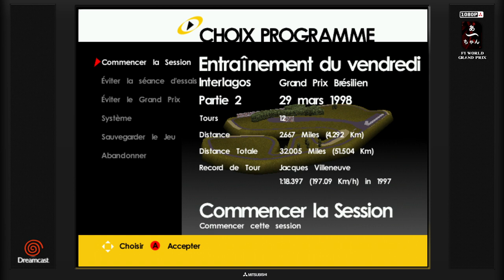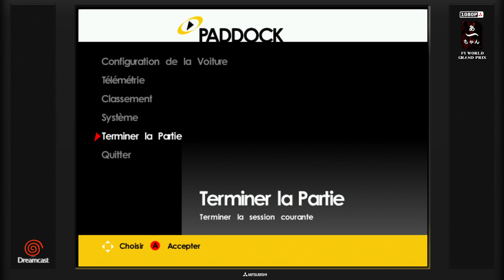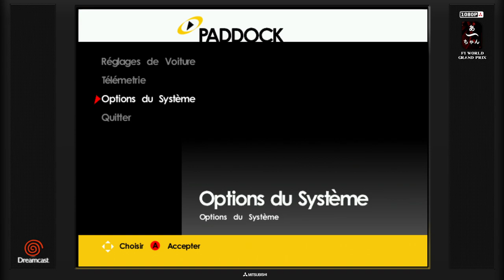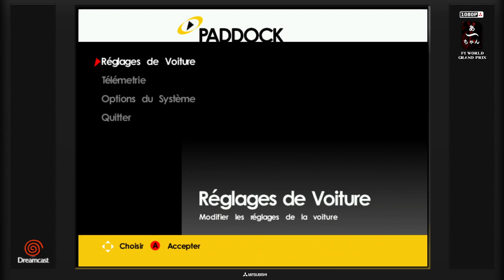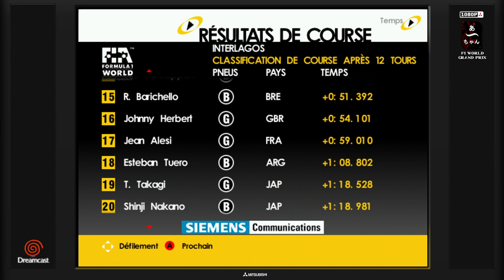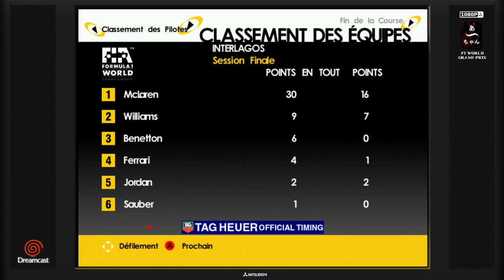F1 World Grand prix Round 2 (Dreamcast) FRA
Le grand prix du Brésil, avec en objectif faire mieux que...22eme